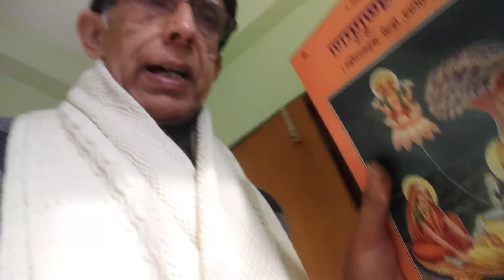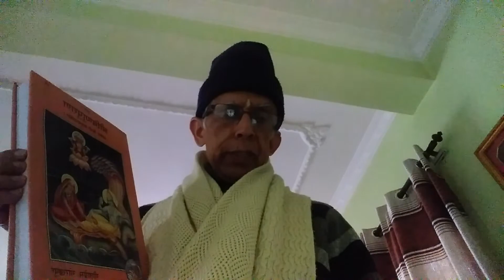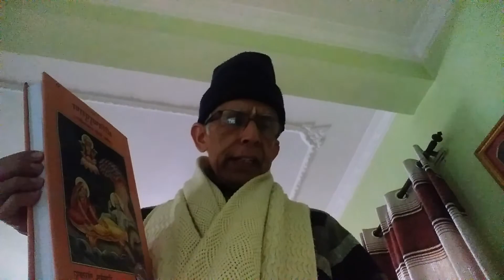Rishikesh Rainadevi 2: श्रीविष्णुपुराण १: ५-८ पारायण ।